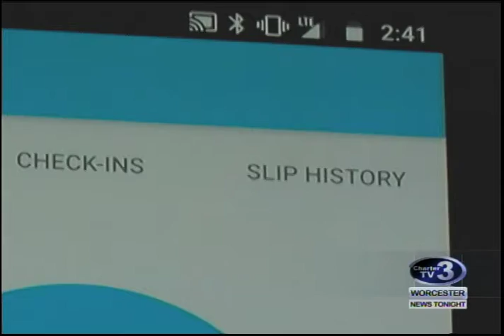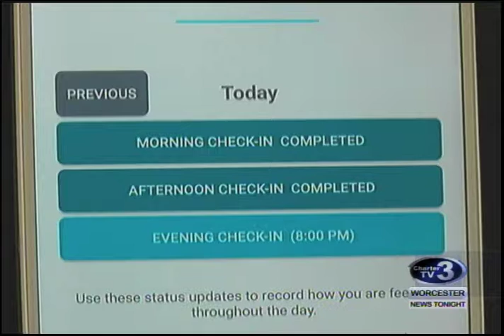WNT WPI Overeating App - December 13th, 2017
Ana Bottary reports- Two WPI Professors have created a smartphone app to help aid in weight loss.